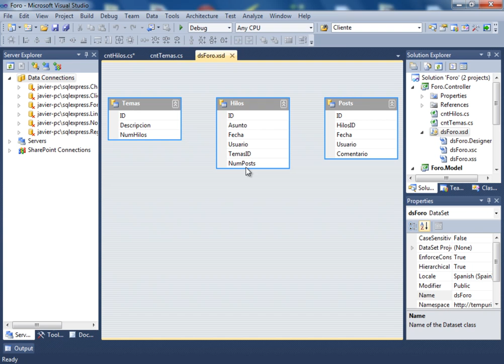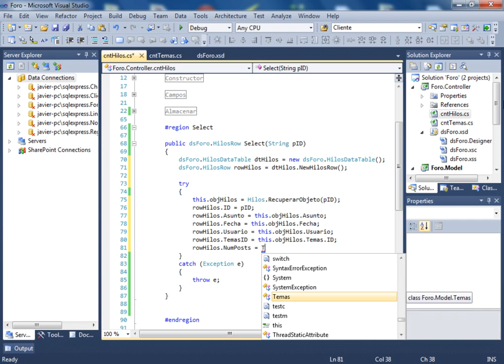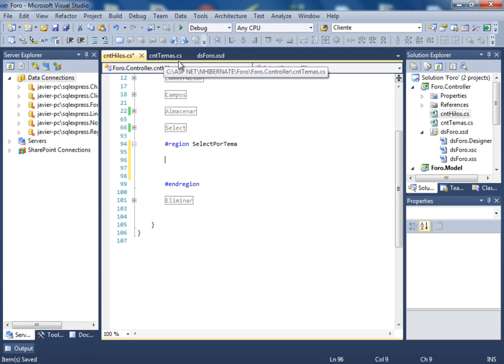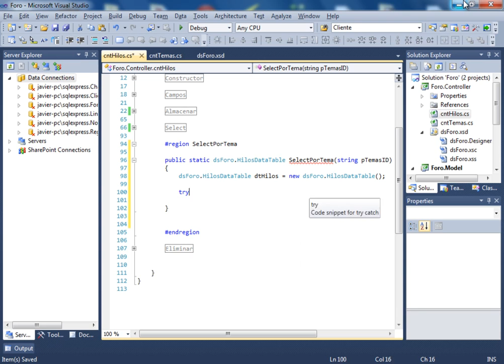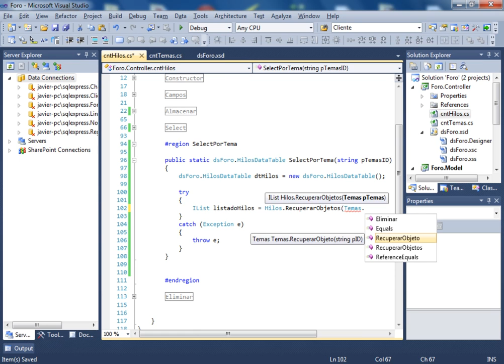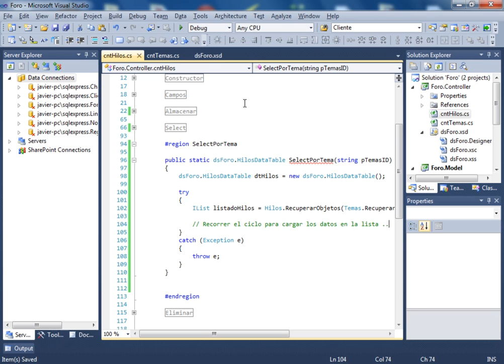(DEMO) CURSO DE ASP .NET, C# Y NHIBERNATE USANDO PATRON MVC - VIDEO 25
Culminamos la codificación del Método Select que devuelve un registro por ID de nuestra clase cntHilos.cs del proyecto Foro, capa Controlador con NHibernate.

ESTE CURSO NO ES GRATUITO. SE PUBLICARAN LOS PRIMEROS 5 VIDEOS PARA EVALUACION, LUEGO SE OFRECERÁ POR UN PRECIO CON UN DESCUENTO DE 66% SOBRE EL PRECIO FINAL A PARTIR DEL LUNES 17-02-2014 (CONVOCATORIA DE PRECIO ESPECIAL CERRADA) Y DONDE SE ENTREGARAN 5 VIDEOS SEMANALES HASTA QUE SE CUBRA EL PROYECTO COMPLETO. SI ESTAS INTERESADO PONTE EN CONTACTO ANTES QUE FINALICE EL PROYECTO.